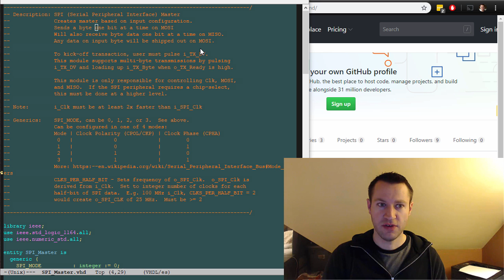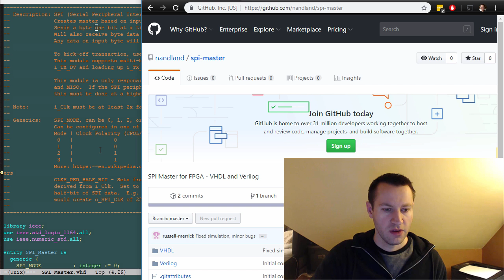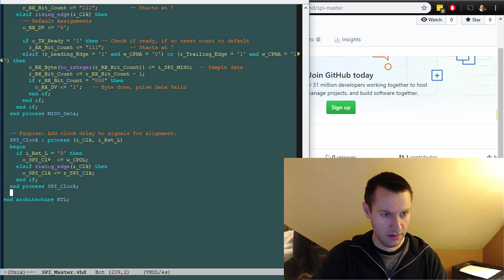SPI Master in FPGA, VHDL Code Example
Here's the SPI Master core functionality written in VHDL for FPGA. This video I walk through the code so you can understand how it works.

Also get yourself an FPGA board, The Go Board, so you can try this code on your own.